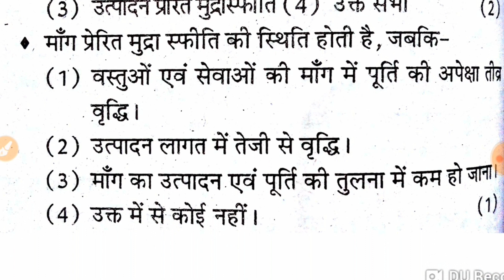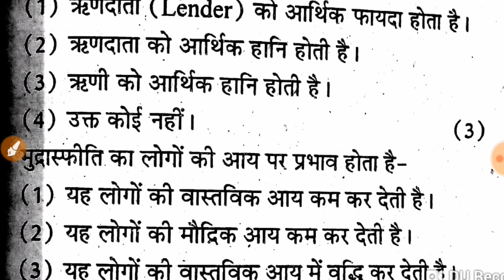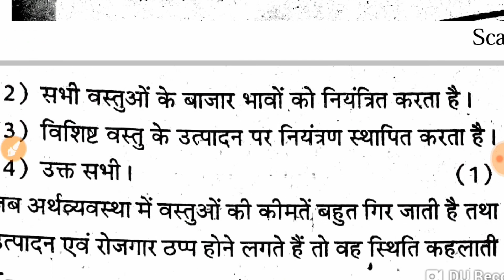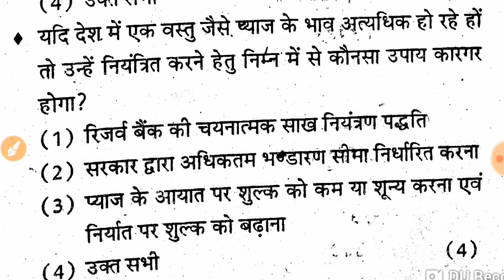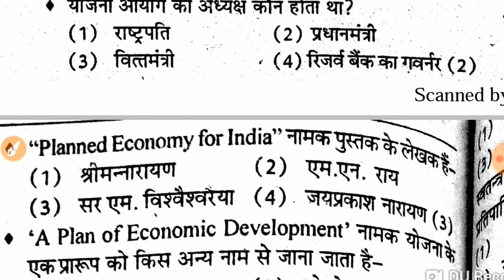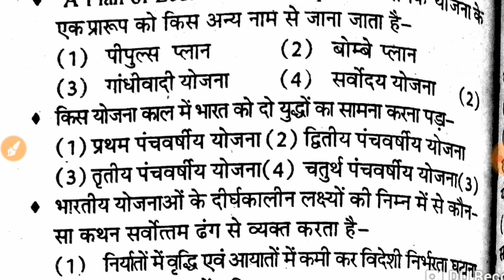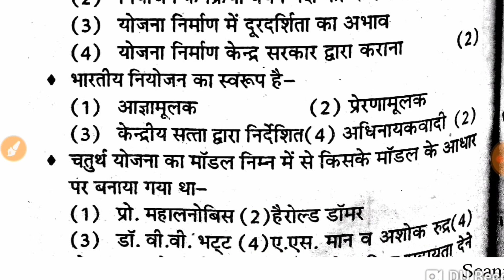Economics Exam Test 9 Syllabus महिला सुपरवाइजर RSMSSB Mahila Supervisor Rajasthan 2018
5000 GK GS Important Questions

Women Supervisor Exam Test पिछले exams में पूछे गए महत्वपूर्ण प्रश्न

mahila supervisor best books,
rajasthan mahila supervisor exam,
women supervisor exam date,
women supervisor cutoff,
women supervisor syllabus 2018,
women supervisor best books,
mahila supervisor vacancies 2018,
mahila supervisor video,
rajasthan ldc syllabus 2018,
rajasthan ldc cutoff,
rajasthan ldc best books,
rajasthan police constable vacancies,